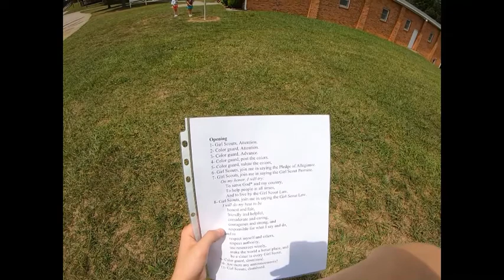Friendly Hollow Day Camp- Wednesday Morning Announcements 7/21/2021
Join us for our Wednesday morning opening ceremony at Girl Scout camp Friendly Hollow Day Camp.